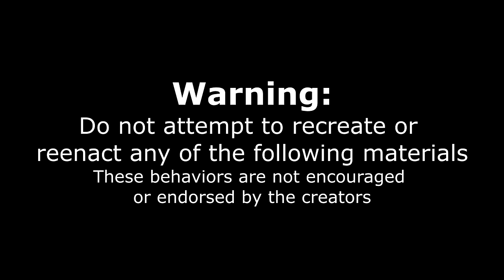DEATHLY SPICY CURRY CHALLENGE | The UK's Hottest Indian Curry (Carolina Reaper)! Punjabi Food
Carolina Reapers and only 5 Minutes? That is going to hurt! Today we take on the spiciest curry in the United Kingdom (or at least one of them)! With only 5 minutes to eat a spicy rice, spicy curry, and a naan bread, will we be able to complete the challenge for the free meal? Or will this spicy Punjabi curry burn our hopes and dreams? I love Indian food and Punjabi food and Namji in Milton Keynes did not disappoint! With so many great flavors and items like butter chicken, curry prawns, chicken tikka masala, and other Indian curry, and spicy curry, this scratch kitchen has it all with so much spice and flavor! In fact, they have been voted the best Indian Food in the area.

SEND ME STUFF :
Joel Hansen
RPO DUNDURN
HAMILTON ON L8P 0B5
CANADA